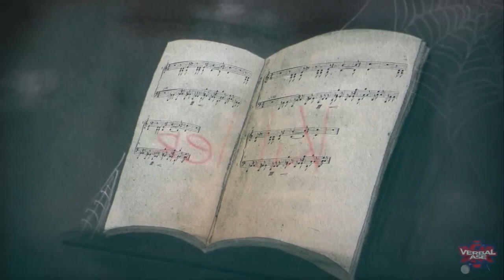Ranking Every Cartoon Beatbox Battles Solo!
thanks check out verbalase bches